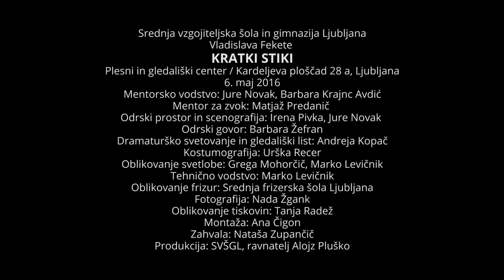Kratki stiki, umetniška gimnazija, dramsko-gledališka smer, SVŠGL 2016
Srednja vzgojiteljska šola in gimnazija Ljubljana

Vladislava Fekete
KRATKI STIKI
Plesni in gledališki center / Kardeljeva ploščad 28 a, Ljubljana
6. maj 2016

Mentorsko vodstvo: Jure Novak, Barbara Krajnc Avdić
Mentor za zvok: Matjaž Predanič
Odrski prostor in scenografija: Irena Pivka, Jure Novak
Odrski govor: Barbara Žefran
Dramaturško svetovanje in gledališki list: Andreja Kopač
Kostumografija: Urška Recer
Oblikovanje svetlobe: Grega Mohorčič, Marko Levičnik
Tehnično vodstvo: Marko Levičnik
Oblikovanje frizur: Srednja frizerska šola Ljubljana
Fotografija: Nada Žgank
Oblikovanje tiskovin: Tanja Radež
Montaža: Ana Čigon
Zahvala: Nataša Zupančič
Produkcija: SVŠGL, ravnatelj Alojz Pluško

Uprizorile dijakinje in dijaki 3. letnika umetniške gimnazije
dramsko-gledališke smeri:

Ivana Aleksić, Blaž Andrašek, Leon Bedjanič,
Živa Bizovičar, Tina Černuta, Lara Drinovec,
Anja Jug, Kaja Kokalj, Klemen Kovačič,
Julita Kropec,  Pia Lapanja, Rene Markič,
Karin Markovič, Lara Mlakar, Ana Novak,
Monika Novak, Tadeja Peternel, Tina Resman,
Iva Štefanija Slosar, Ana Ule, Hana Vrtovec,
Lara Zebić, Veronika Železnik, Lucija Žerovnik

Kamera: Ana Čigon, Vito Plavšič in Jaka Kamenarič